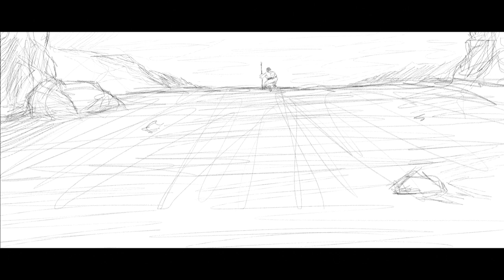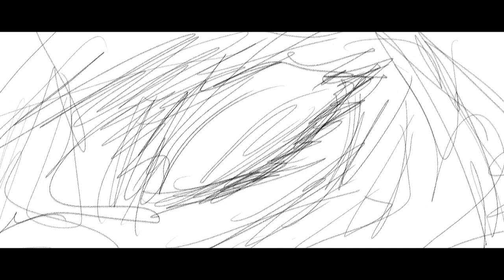simetria | Animated Short-film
Este es el cortometraje mas importante que he hecho, sin exagerar, de verdad intente hacer algo mas experimental pero autentico y fiel a lo que comparten los textos, con una interpretacion lo mas esperitual posible, hemos visto la vida de Jesus y Moises mil veces, pero la manera en la que los paralelismos existen entre ambos, y solo para levantar y exaltar quien es Jesus, es impresionante, casi no hay animaciones biblicas independientes, o sin presupuesto, pero Dios me permitio hacer este corto con imagenes que se sintieron como revelaciones, espero quieran conversas sobre este corto, y comenten que fue lo que les dejo, es el primero al cual me animo a compartir en festivales, y si fue aceptado! Estoy trabajando actualmente en otro, pero aun nos falta... mientras disfurten de los videos que estare compartiendo aqui y en tiktok!

Aquí esta, finalmente, después de años, les presento; SIMETRIA.

En pocas palabras admito que lo único que hice fueron los dibujos, de verdad fue como si Dios ya hubiera orquestado esta pieza, todo embonaba a la perfección, desde la música hasta el final.

Hay muchas cosas que digerir con este film, pero la conversación la espero con ansias. Hay muchos textos Bíblicos usados como base, aparte de los mencionados en el video, este en específico: Isaías 50:7

Descripción:

Dos personas, diferentes tiempos, una misma promesa.